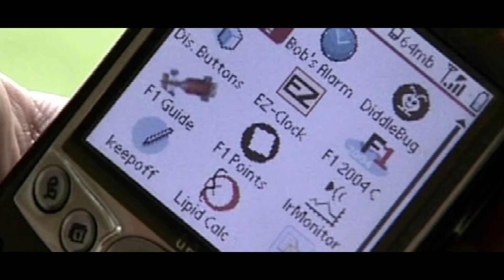Richard Friend & team - Polymer organic light-emitting diodes